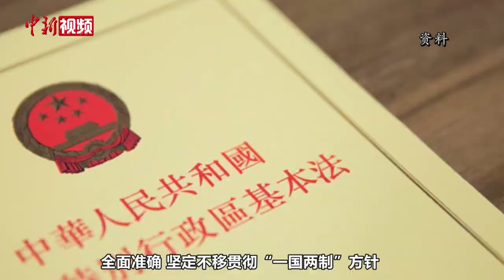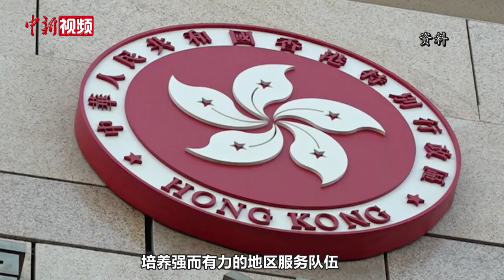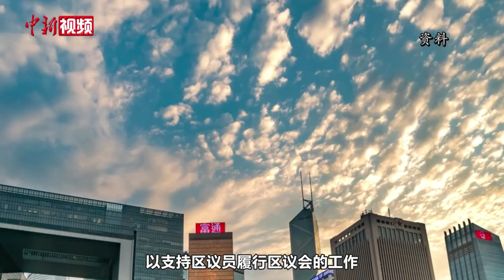香港特首：区议会值得保留 地区行政检讨坚持三个原则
香港特区行政长官李家超4月25日出席行政会议前会见传媒时表示，地区行政检讨工作已进入尾声，此次检讨工作坚持三个原则，国家安全放在首位。李家超也提到，由于地区行政是特区治理架构的组成部分，因此今次检讨坚持三个原则：

第一，国家安全必须放在首位，全面准确、坚定不移贯彻“一国两制”方针，确保宪法和香港基本法规定的制度有效和持久落实，包括根据香港基本法第九十七条的规定所成立的非政权性区域咨询组织；

第二，全面落实“爱国者治港”原则，地区治理必须牢牢地掌握在“爱国者”手上，确保特区有效管治；

第三，充分体现行政主导，特区政府必须抓紧地区治理的工作，培养强而有力的地区服务队伍，全面加强地区动员能力。

李家超说，区议会作为地区行政和咨询的重要部分，仍值得保留。日后区议会的产生办法，必须符合香港基本法赋予的定位和职能，有多种方式，并将保留一定的选举成分，让爱国爱港、有志服务地区人士通过多种渠道参与工作。来届区议会的议席数目与现届相若，让区议会有效履行各项职能，至于酬金和津贴可考虑维持不变。

他又表示，重塑区议会的同时，特区政府也会强化地区治理架构，提升地区治理工作，加强地区治理的领导力度和统筹力度。（梁源）